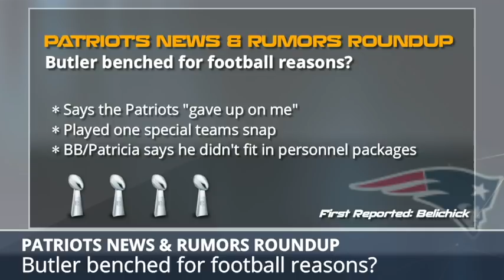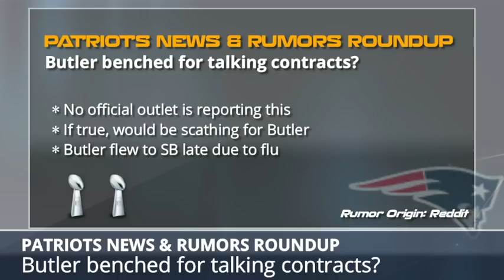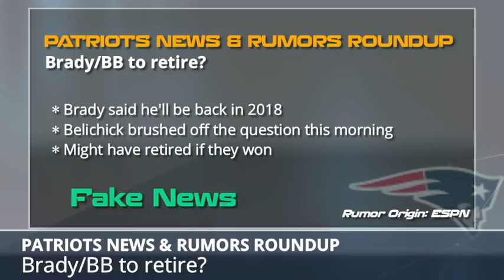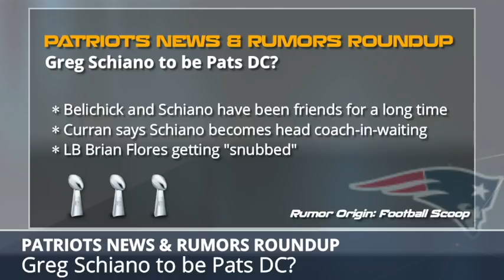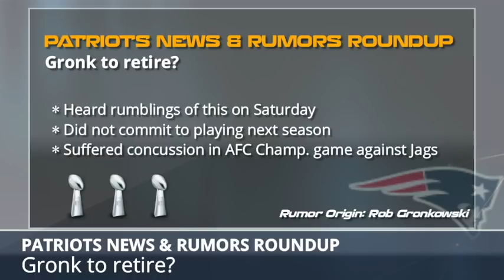New England Patriots Rumors: Malcolm Butler Benched, Gronk Retiring, Bill Belichick's Response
We break down every angle of the Malcolm Butler benching scandal and why it happened. We look at Bill Belichick and Matt Patricia’s reasoning of not liking him from a matchup perspective or the possibility that Butler was caught out during curfew and with weed on his person. We also look at the Rob Gronkowski retirement rumors after he refused to commit to playing next season after the Super Bowl. We also go through the top 5 players the Patriots could cut this offseason.

Host Harris Rubenstein gives you the news and rumors from last night as the backlash from losing the Super Bowl begins for the New England Patriots.

Patriots Report can be watched LIVE on Facebook Live on the New England Patriots by Chat Sports

For all your NFL content, check out the NFL by Chat Sports Facebook